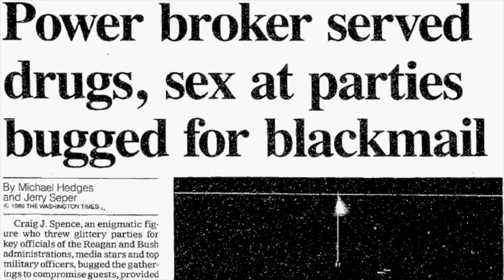The McMartin Case Revisited with Dr. Ross Cheit | The Nick Bryant Podcast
Ross E. Cheit, PhD, is a Professor of Political Science and a Professor of International and Public Affairs at Brown University.

Nickbryantnyc.com